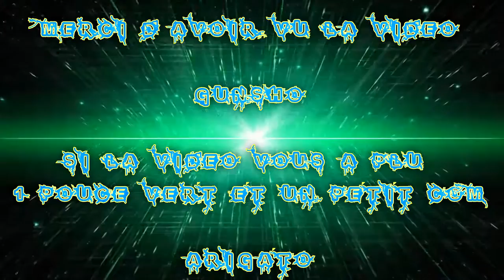[FR] Mes Best Of Remake League Of Legends #1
Pour Ce soir je vous présente mon Best Of de mes Remake de août que j'ai subie :I pour mes ranked

Personage que je joué quand j'ai eu les Remake .

1) Ashe Projet
2) Ahri Lycéenne
3) Garen Amiral Renégat
4) Ahri Arcade

Infos Complémentaire !

Enjoy !! Gunsho !!